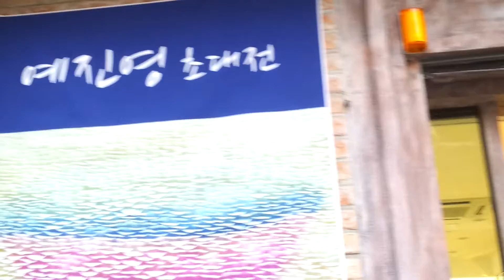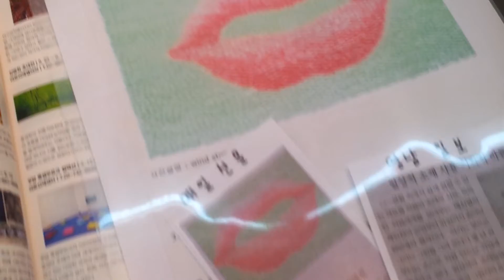예진영초대전/송아당화랑기획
기간/2013년5월22일~5월31일
장소/대구송아당화랑